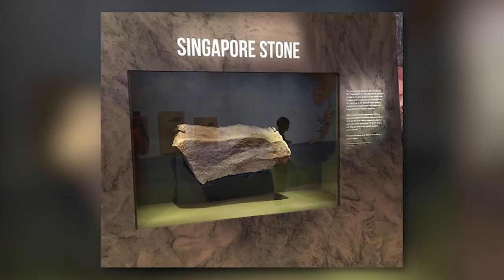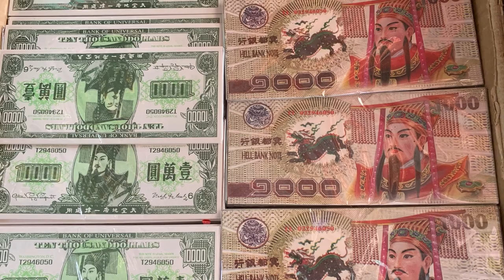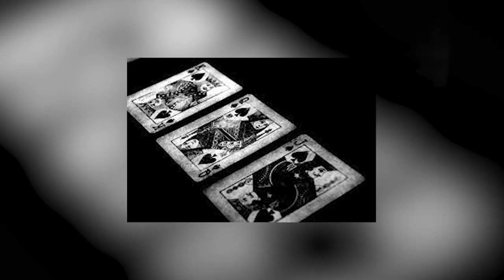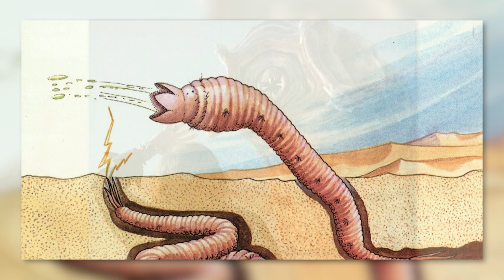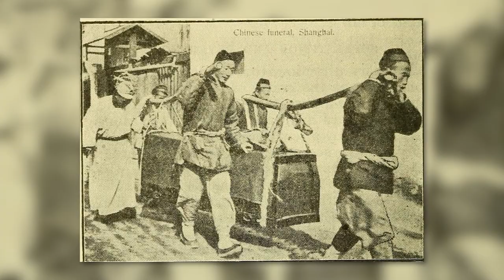Scary Asian Urban Legends The Government Hid From Us I Part 7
In this scary video, we take a look at some of the more terrifying Asian urban legends that the government hid from us. From the Japanese video game curse to the Gremlin plague, these stories are sure to keep you up at night!